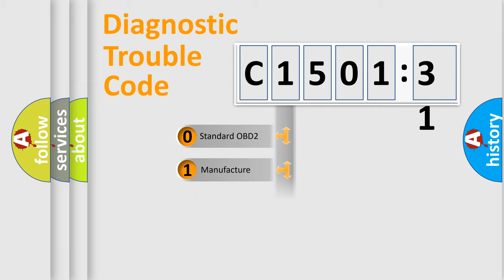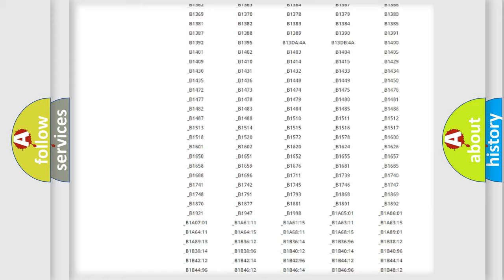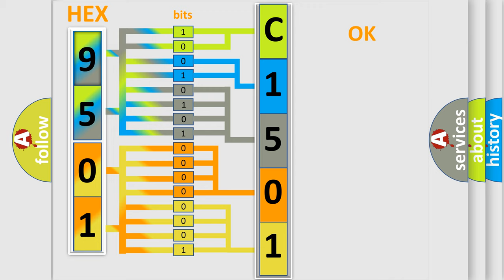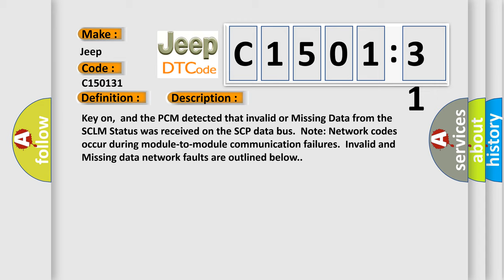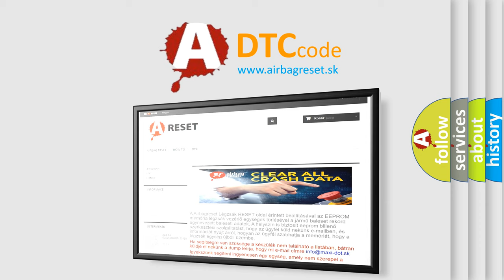DTC Jeep C1501-31 Short Explanation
Contents:
0:21 Basic DTC analysis according to OBD2 protocol standard.
1:48 Insight into programming
2:58 A diagnostically understandable description of the Diagnostic Trouble Code
3:05 Basic error definition

Make:
Jeep
Code:
C1501 31
Definition:
Data Circuit Message
Description:
Key on,and the PCM detected that invalid or Missing Data from the SCLM Status was received on the SCP data bus.Note: Network codes occur during module-to-module communication failures.Invalid and Missing data network faults are outlined below.
Cause:
Failure Type:
No Signal